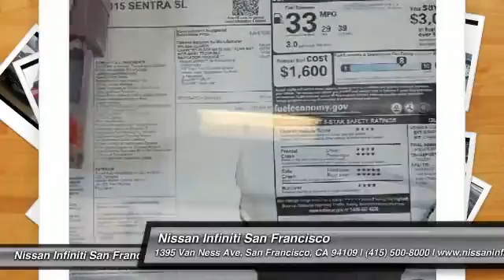2015 Nissan Sentra San Francisco CA N7410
2015 Nissan Sentra  - Stock#: N7410 - VIN#: 3N1AB7AP5FY337302

Check out this 2015 Nissan Sentra.   Featuring automatic transmission, it has 0 miles.  Contact the dealership today.